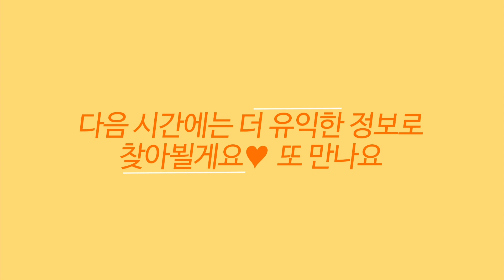다이소 주방 정리정돈 꿀템 이렇게 해보세요~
사용하기 쉽고 깔끔하게 주방  정리정돈
할 수 있는 다이소 꿀템 소개해 드립니다.

Easy to use and tidy up the kitchen We will introduce Daiso Gultems that can be done.

易于使用且整洁的厨房 我们将介绍可以完成的Daiso Gultems。

使いやすく、すっきりキッチン整理整頓 することができるダイソークルテム紹介します。